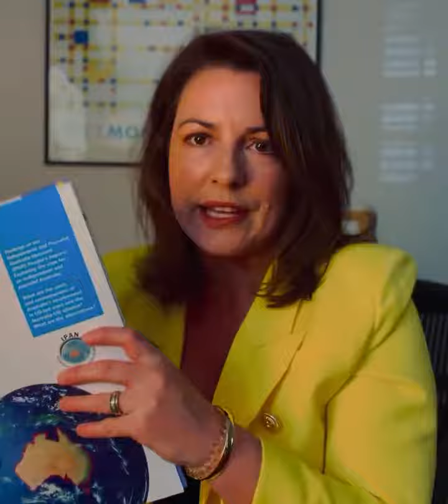KellieTranter Twitter video on People's Inquiry Report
Kellie Tranter was the Chairperson of the People's Inquiry which questioned Australia's involvement in US-led wars and the US alliance.  She discusses the final report which was launched in Canberra at Parliament House on 23rd November 2022.